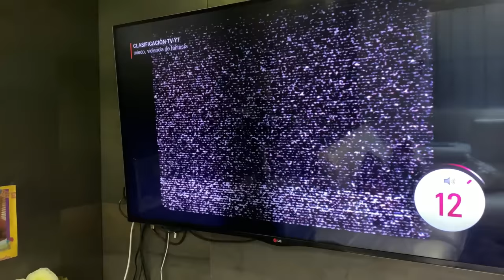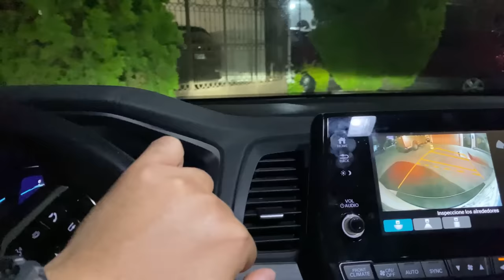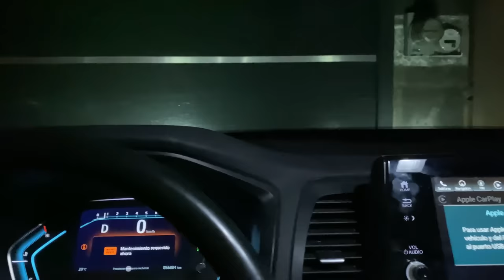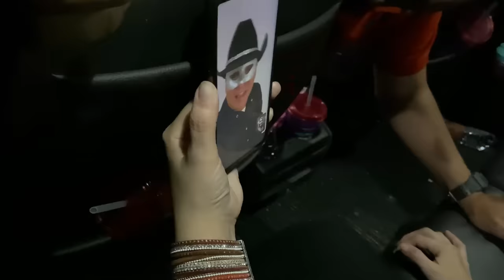NOS CONVERTIMOS EN ZOMBIE 🧟‍♂️